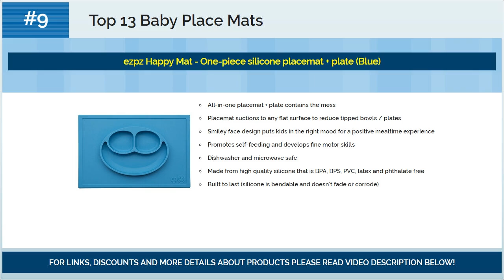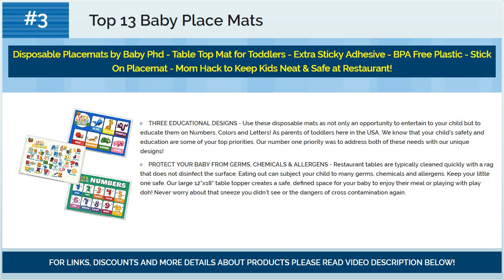Best Baby Place Mats 2018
☛ Looking for best baby place mats?
☛ We present you best baby place mats for 2018.

Top #13) Premium CHIC Disposable Placemats - NEW 2017 Super Sticky Version! - 66-Count (3 Bags of 22) - BPA FREE - Table Mats for Baby and Toddlers

Top #12) Summer Infant Tiny Diner Portable Placemat, Green

Top #11) Kirecoo Baby Placemat Owl Round Silicone Suction Feeding Plate for Children, Kids, Toddlers,Kitchen Dining Table,Restaurant with Built in Plates and Bowl (Pink)

Top #10) Children Place Mat By Baby Mumbo, Premium Quality, Food Grade Silicone For Maximum Hygiene, Unique Raised Edges Design and Spill Proof Accident Tray, Lightweight and Portable, 4 Colors (Giggle Green)

Top #9) ezpz Happy Mat - One-piece silicone placemat + plate (Blue)

Top #8) Toddler Placemat + 2 Spoons - No More Mess - BPA Free Silicone Plate Set - Improved Non-slip Suction - Baby Table Place Mat for Babies, Infants, Toddlers, Kids - Portable Travel Bowl Spoons Blue

Top #7) EXTRA STICKY Disposable Placemats Baby - Perfected Design! Ultimate Mom Hack - Tidy Tyke - Table Mat Stays in Place! BPA Free Plastic, Stick on Placemat - Keeps Toddlers Neat & Safe at Restaurants!

Top #6) Baby Silicone Placemat Mini Mat Divided Food Plate for Toddlers Kids Children | BPA Lead Free | Non Slip Grip Suction | Sticks to Dining Table | Fits High Chair Feeding Tray | Dishwasher Safe (Blue)

Top #5) Super Sticky Disposable Placemats - New & Improved for 2018 now Biodegradable - 50 count (2 bags of 25) for Baby or Toddler - BPA Free and Eco-Friendly - Kids 4 Sided Stick On Placemats

Top #4) Underwater Disposable Placemats Topper for Table 60 Mats for Children Kids Toddlers Baby perfect use as Restaurants Place mats BPA Free Eco Friendly Sticks to Table Avoid Germs Fun Keep Neat Now!

Top #3) Disposable Placemats by Baby Phd - Table Top Mat for Toddlers - Extra Sticky Adhesive - BPA Free Plastic - Stick On Placemat - Mom Hack to Keep Kids Neat & Safe at Restaurant!

Top #2) Safari Disposable Placemats for Table Top 60 Mats for Children Kids Toddlers Baby perfect to use as Restaurants Place mats BPA Free Eco Friendly Sticks to Table Avoid Germs Fun Designs Keep Neat Now!

Top #1) Neat Solutions Neat-Ware Table Topper Disposable Stick-on Placemats - 60 Count